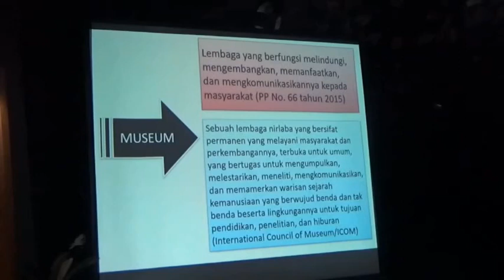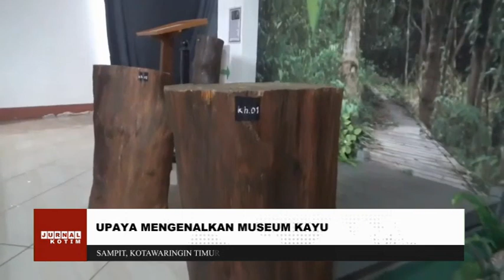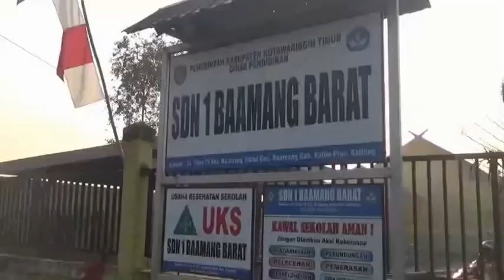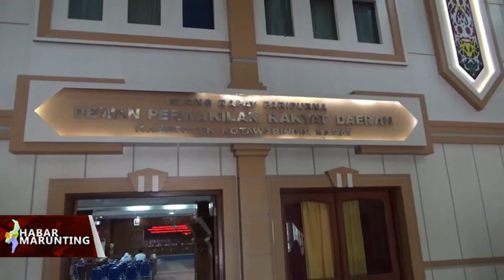JURNAL KOTIM - 2023